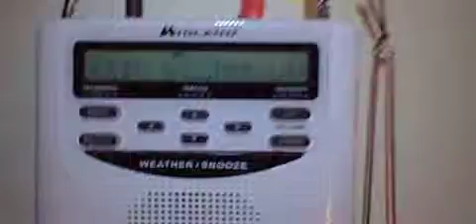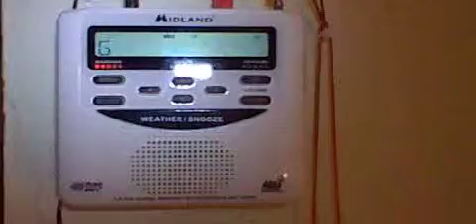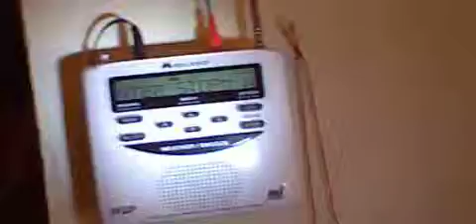Go off to times?!?.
I dot no why it do that.